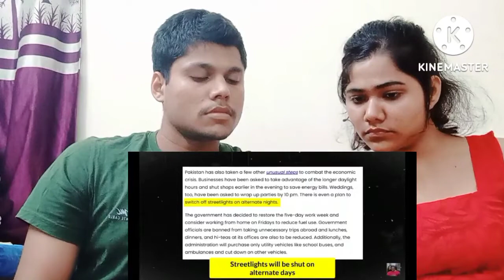Indian reaction😱😯 to Pakistan's economic crisis explained|Important lessons for India|Abhi and Niyu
👉 Original Channel name : Abhi and Niyu

Love And Enjoy!